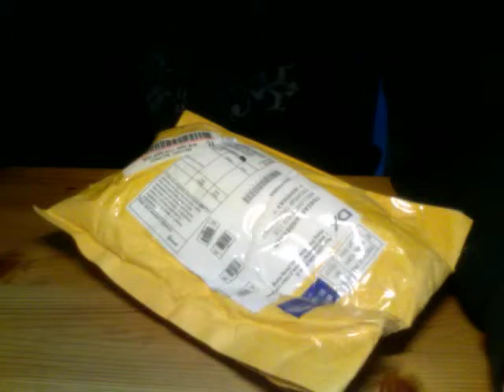$7.50, 6mm BB Black Plastic Bullets (2000-Pack) from DealExtreme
I get points from DealExtreme for making this youtube video of the product(s) i receive...
These bullets are really good, and cheap.